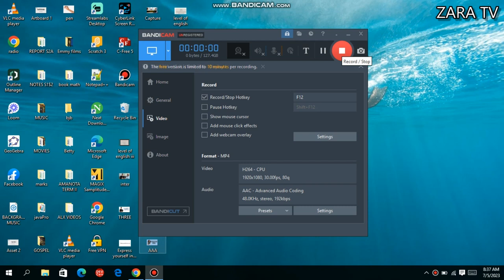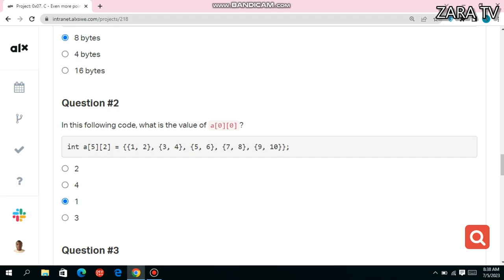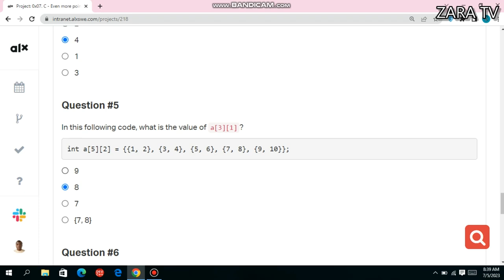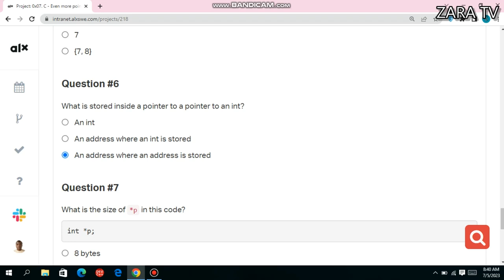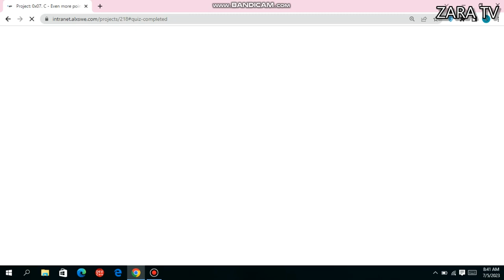0x07. C - Even more pointers, arrays and strings quiz and answers